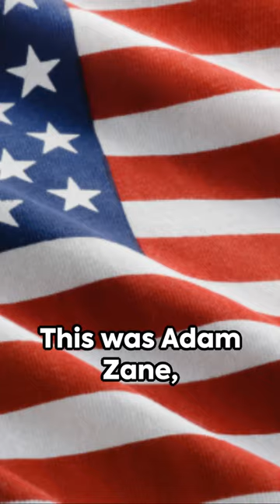Uncovering Willibald C Bianchi's Heroic WWII Story.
Follow the incredible journey of Willibald C. Bianchi, a WWII hero whose story has been uncovered after years of research. This video delves into his bravery, sacrifices, and legacy that deserve to be remembered and honored. Join us in discovering the untold story of this remarkable veteran.
Join us as we uncover the incredible and heroic story of Willibald C Bianchi, a WWII veteran who served his country with bravery and dedication. From his early years to his time on the front lines, this video will give you a glimpse into the life of a true hero. Don't miss this inspiring tale of courage, sacrifice, and patriotism.Join us as we uncover the heroic WWII story of Willibald C Bianchi, a brave soldier who served his country with courage and determination. Through rare footage and interviews with his family, we will learn about his remarkable journey and ultimate sacrifice for freedom. Don't miss this incredible tribute to a true hero.